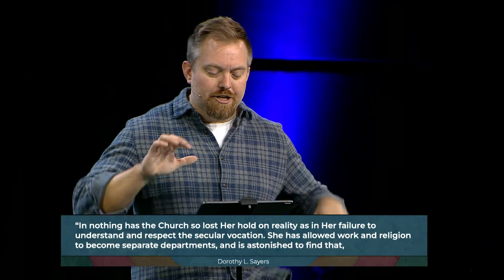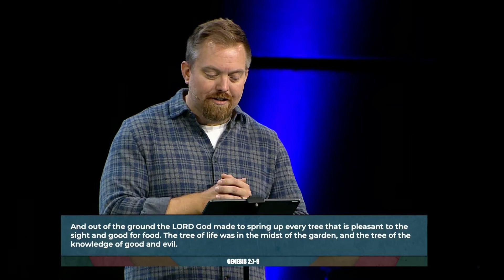The Gospel-Centered Life // Work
Throughout this series we're going to be talking about how the gospel affects every aspect of our lives. This morning Pastor Rob explained that the gospel changes the way that we approach our work. Often times we view our jobs as simply a means to provide for our needs, or a way to find purpose and value rather than realizing that we already have value in our identity in Christ. We are more than what we achieve or what we accomplish. This is why the gospel should change the way you view your work. It changes the reasons that you work. It’s not about earning a salary or obtaining an identity, it’s about fulfilling a calling given to you by God to bring glory to His name in everything you do. Not because you’re earning something from God, but because God has already given you everything you need in the person of Jesus Christ. We have the opportunity to work to serve the people around us and to be an example of Jesus by doing great work out in the world.

00:00 - Introduction
6:21 - Made to Work
12:44 - How We Work
20:22 - Why We Work
40:16 - Closing